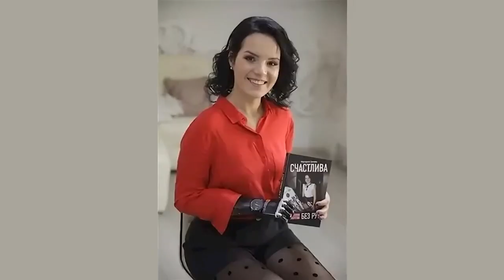Красавица! изувеченная мужем Маргарита Грачева очаровала певицу Валерию